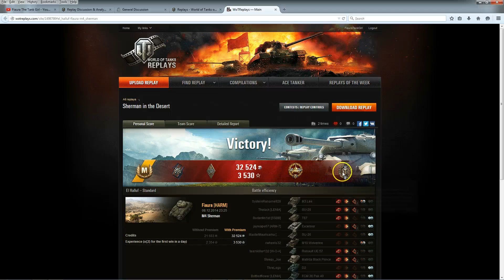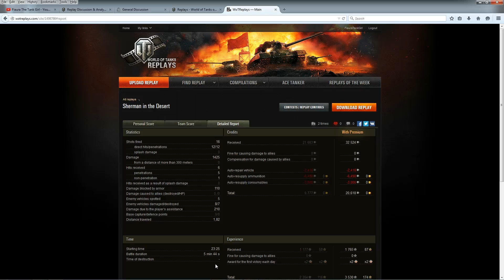Fiaura The Tank Girl: THE DERPANATOR 5000! (M4 Sherman)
So...this was suppose to go up last week!  But I kind of got side tracked due to Armored Warfare and Wisdom tooth.  Anyway, I present to you, the M4 Sherman or as I call it, the Derpanator 5000! Enjoy this little trip through the desert while we Derp along!